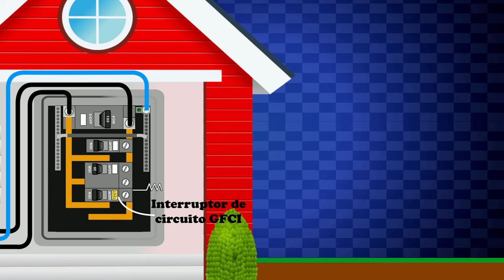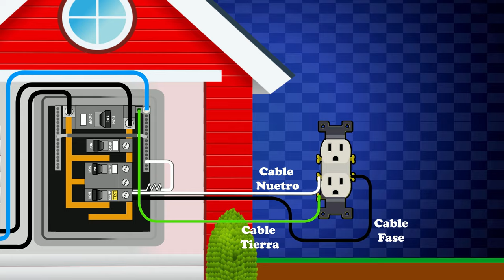Como Funciona el Interruptor GFCI - Bien Explicado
El interruptor o disyuntor GFCI (Conocido como el Interruptor de falla a tierra)  puede reducir en gran medida el riesgo de electrocución cerrando inmediatamente un circuito eléctrico cuando ese representa un peligro de descarga eléctrica (es decir, una persona entra en contacto con un aparato defectuoso, junto con una superficie conectada a tierra).

Dicho interruptor o disyuntor GFCI se pueden instalar en un panel de distribución como breaker o directamente como un tomacorriente.